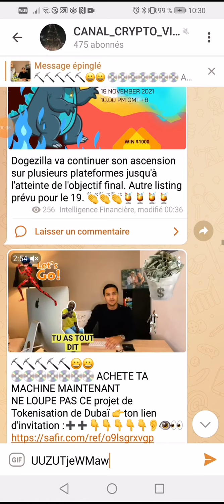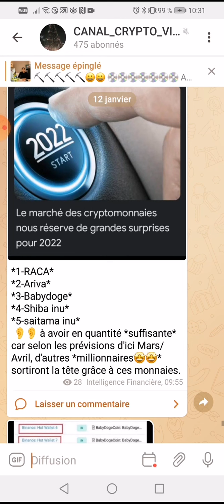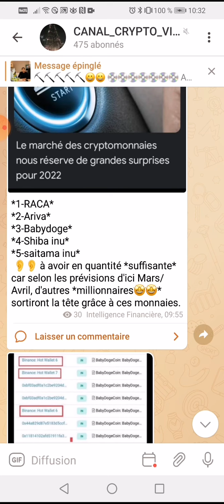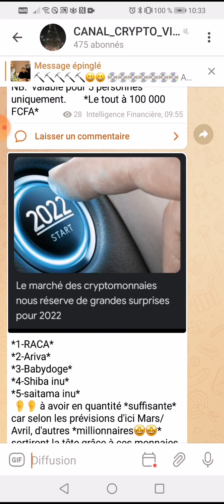Le 💵👉📣📢marché des crypto-monnaies nous réserve de Grose surprise pour cette année 2022👀💵📣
👉👉👉ce que tu dis,  que tu penses, tu fais, provoque ce que tu as!
1 - Cliquez sur ce lien pour vous inscrire
2 Comment s'inscrire & Activer toutes les fonctionnalités
3 Voilà comment procéder pour acheter sa machine de minage ou Hub.
4 Rétrait en moins de 60 secondes

👇▬▬▬▬▬▬▬ EXCHANGERS CRYPTO CENTRALISES ▬▬▬▬▬▬▬ 🎯

✅🔥pour vous inscrire sur Crypto.com et nous recevrons tous les deux des $25 USD :)

✅🔥BYBIT 👇👇👇👇 etUn bonus de 20 $ en USDT et un nombre illimité de cartes de récompense vous attendent. avec mon lien

✅🔥Huobi👇👇👇👇Inscrivez-vous et obtenez 300 $ maintenant !

✅🔥bit2me👇👇👇👇réduisez vos frais de 30% sur chaque trade avec mon lien

✅🔥huobi👇👇👇👇 et réduisez vos frais de 30% sur chaque trade avec mon lien

✅🔥  Bitfinex 👇👇👇👇 et réduisez vos frais de 30% sur chaque trade avec mon lien

🔔 Merci 😊

 👇▬▬▬▬▬▬▬ ME SUIVRE ▬▬▬▬▬▬▬ 🎯
🔔 Merci 😊